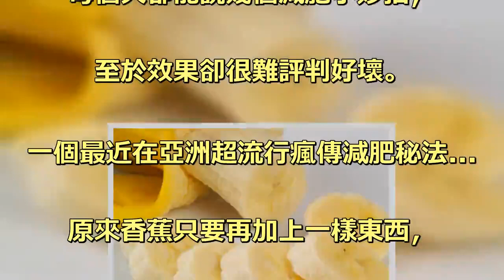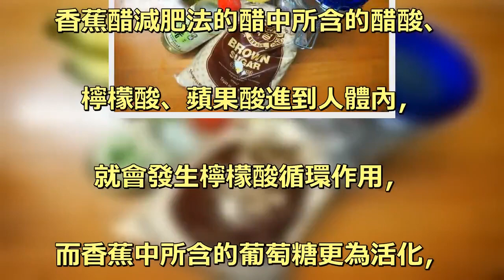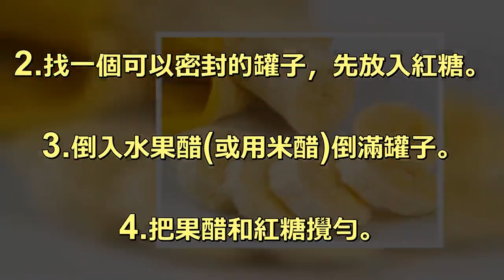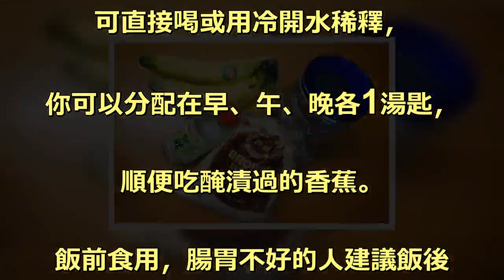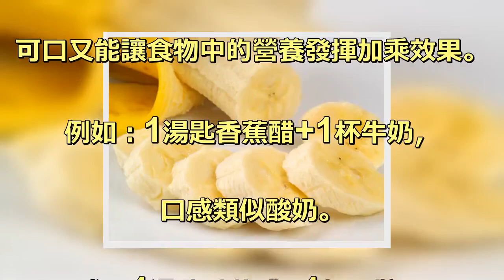原來香蕉可以是減肥聖品！只要加上另一種東西，幫你的肚子瘦3公斤！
在這個全民減肥的時代，. 每個人都能說幾個減肥小妙招，. 至於效果卻很難評判好壞。. 一個最近在亞洲超流行瘋傳減肥秘法. 原來香蕉只要再加上一樣東西，. 就竟然可以是減肥聖品...?. 全球最火紅的減肥秘方:香蕉加醋. 香蕉醋是由香蕉、醋以及黑糖製成，. 這種方法是通過「檸檬酸」. 循環發揮瘦身作用。. 檸檬酸循環是指將脂肪、碳水化合物、. 蛋白質等營養素. 分解轉化成能量，. 香蕉醋減肥法的醋中所含的醋酸、. 檸檬酸、蘋果酸進到人體內，. 就會發生檸檬酸循環作用，. 而香蕉中所含的葡萄糖更為活化，. 從而發揮出最大功效!. 即使吃了高熱量的食物，. 也不用擔心分解不了，. 這對喝水也胖的人絕對是一大福音。. 工具/原料. 1香蕉1-2根2紅糖，顏色越深越好. (最好用黑糖)3再加上水果醋或米醋. 方法/步驟. 1.把香蕉切成1-2厘米的薄片。. 2.找一個可以密封的罐子，先放入紅糖。. 3.倒入水果醋(或用米醋)倒滿罐子。. 4.把果醋和紅糖攪勻。. 5.放入切好的香蕉片。. 6.蓋上密封蓋，密封24小時候就可以吃了。. 123456 香蕉醋食用方法. 1.每天飲用3湯匙香蕉醋，. 可直接喝或用冷開水稀釋，. 你可以分配在早、午、晚各1湯匙，. 順便吃醃漬過的香蕉。. 飯前食用，腸胃不好的人建議飯後. 10分鐘再食用較好。. 1 香蕉加醋簡單泡製方法. 1 香蕉醋除了可以直接飲用外，. 也可加在食物中，如牛奶、豆漿、. 蔬果汁、燉煮的蔬菜中等，. 可口又能讓食物中的營養發揮加乘效果。. 例如：1湯匙香蕉醋+1杯牛奶，. 口感類似酸奶。. 或用1湯匙香蕉醋+1杯豆漿，. 使濃鬱的豆漿變清爽了。. 1 經驗內容僅供參考，如果您需解決. 具體問題(尤其法律、醫學等領域)，. 建議您詳細諮詢相關領域專業人士。.